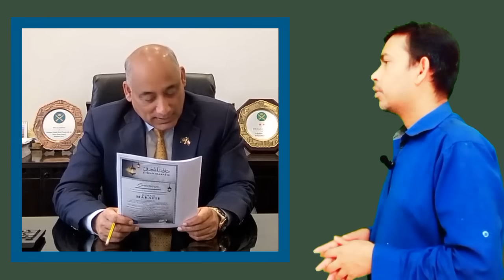কুয়েতে সাধারণ ক্ষমা ঘোষণা, অবৈধ বাংলাদেশীরা বৈধতা পাবেন, জরিমানা ছাড়া দেশে যেতে পারবেন! দূতাবাস খবর